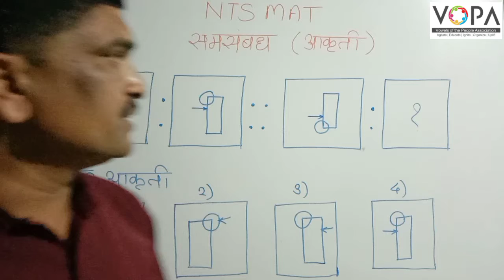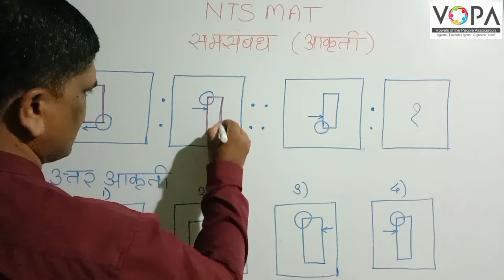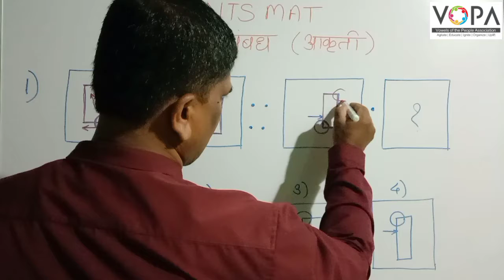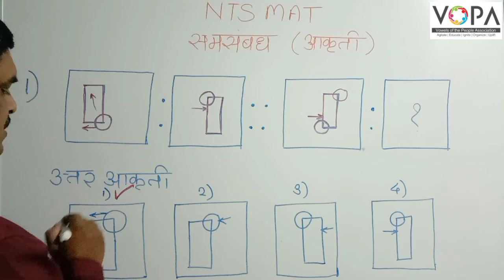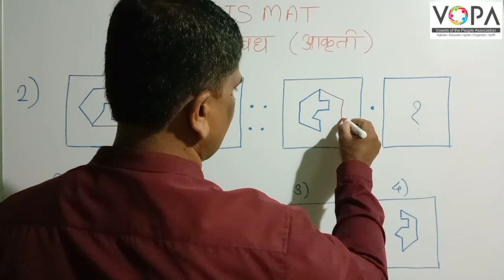१० वी | राष्ट्रीय प्रज्ञा शोध परीक्षा | बुद्धिमत्ता | समसंबंध | V3 | आकृती | V-School